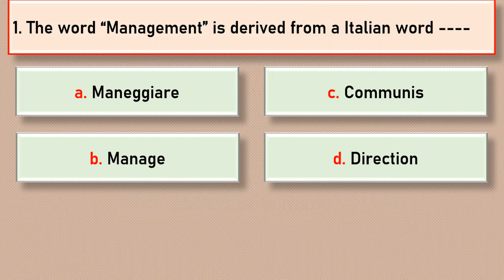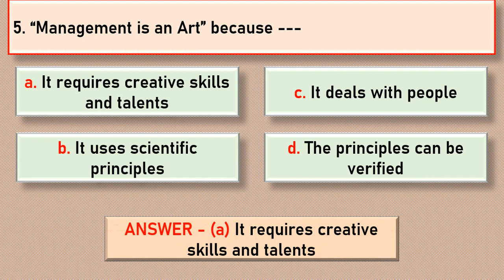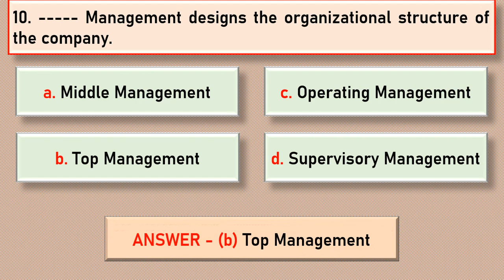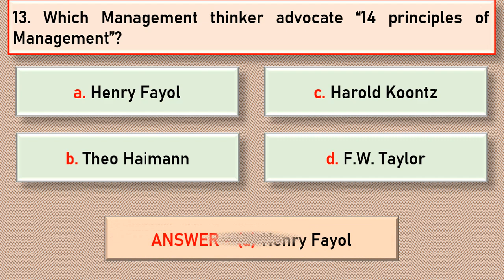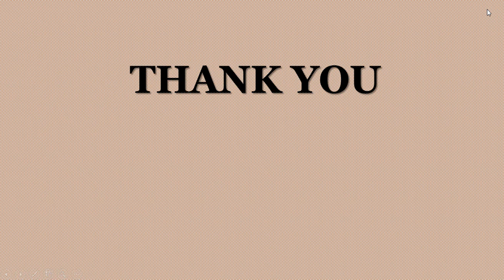MCQs on Overview of Management | SPPU Exam | S.Y.B.COM |Business Management